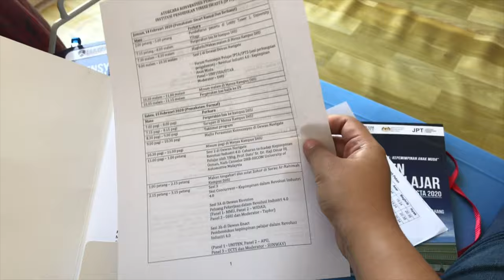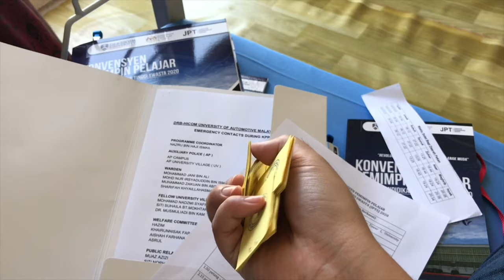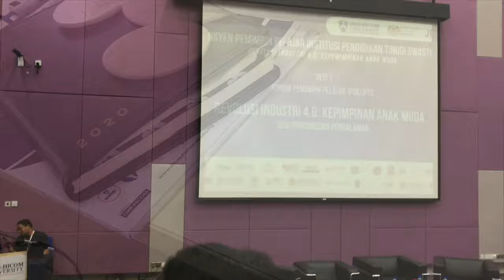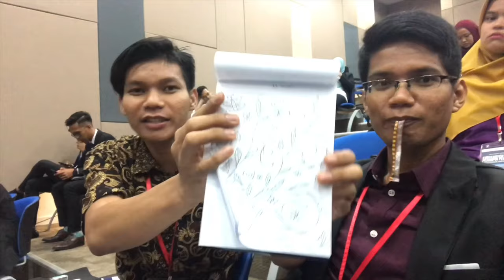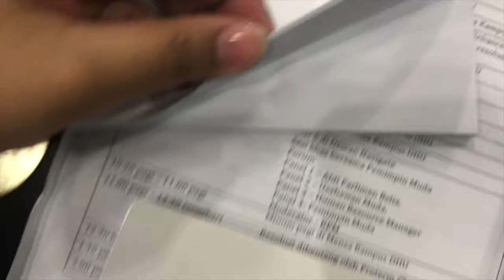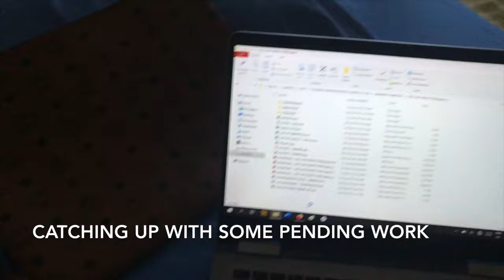A CONVENTION: SRC AND OUR PAHANG ENDAVOUR (PART 1) | Allya M. Mulyono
14/02/20 - 16/02/20

A mocha2house series where Allya Muchaerany Mulyono rambles about her everyday life.

For today's video, the Student Representative Council went to a convention organized by DRB-HICOM University Of Automotive Malaysia and they had to go to Pekan, Pahang for 3D2N.

Konvensyen Kepimpinan Pelajar Institusi Pendidikan Tinggi Swasta 2020, it is where student leaders from private universities around Malaysia gather for networking purposes and it wasn't just that for the UNITAR team. They encountered some troubles there... but DHU students came to the rescue and save the day!

Do find her on Instagram for more ramblings

Or you can read her rarely updated blog also